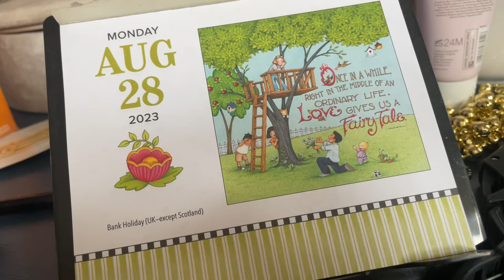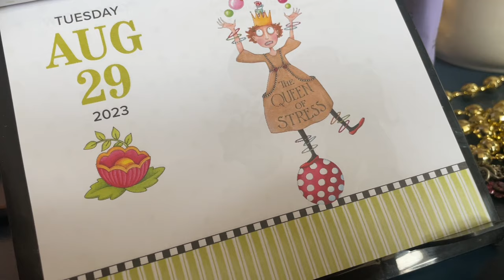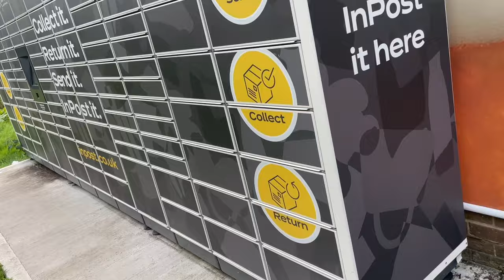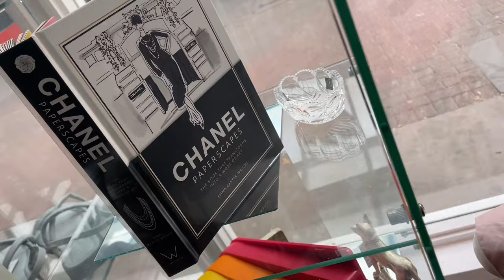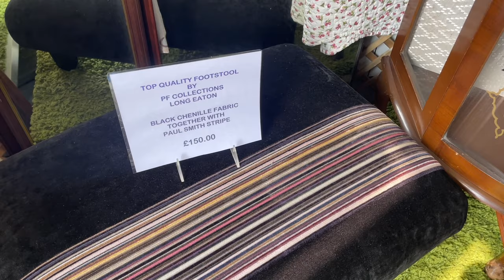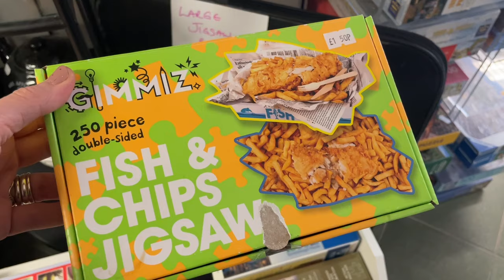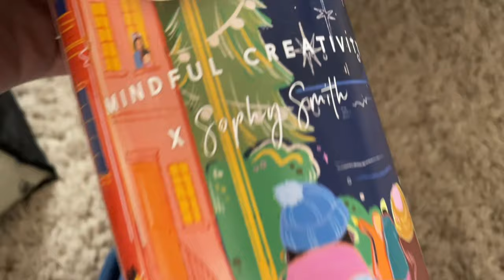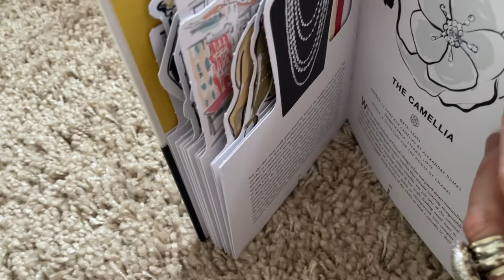29 August 2023 Tuesdays vlog charity shopping 🛍️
The lovely pep talk pebbles

      Newark
     NG22 8XY